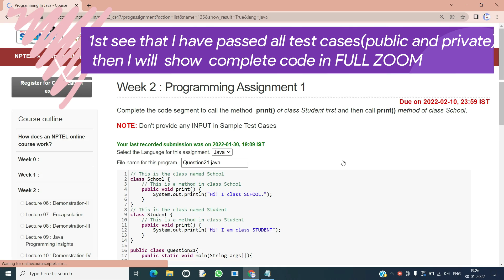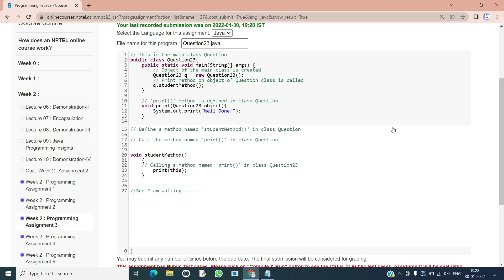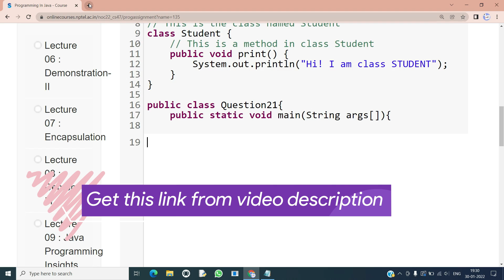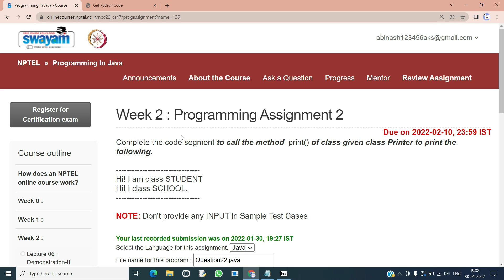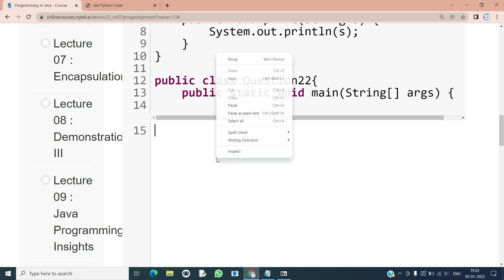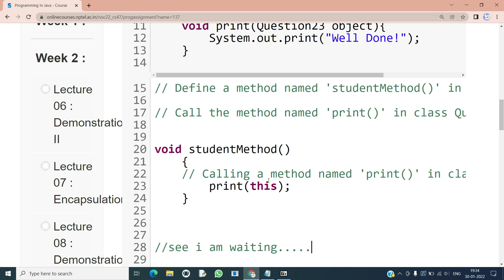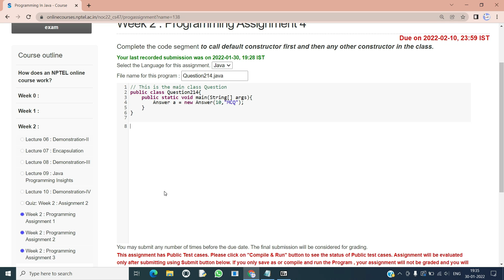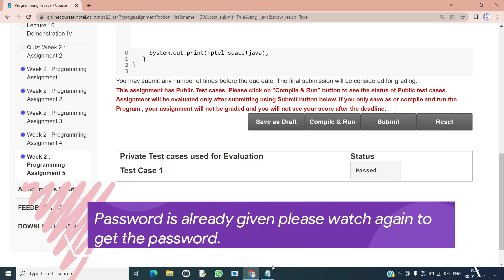NPTEL Programming in Java week 2 all 5 programming assignment answer with code link(OLD video)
Note:
If you are submitting this programming assignment using your mobile then you see this
If you are submitting it from computer then only follow these steps
1.1st download week 2 programming answers from the website as shown in the video.
2.Then open that file (if you can't open it then extract it and then open).
3.As soon as you open the notepad file it will ask for password 🔑 then give the password as shown in the video.(You will have to give password for only 1 notepad file. Other notepad files will open automatically without any password)
4 .They copy and paste so simple.

Python

5.GET FREE PYTHON CERTIFICATE IN JUST 4 MINUTES FROM COURSERA(SUBMIT 1 QUIZ OF THIS COURSE TO GET IT )

Machine Learning

C Programming

Java